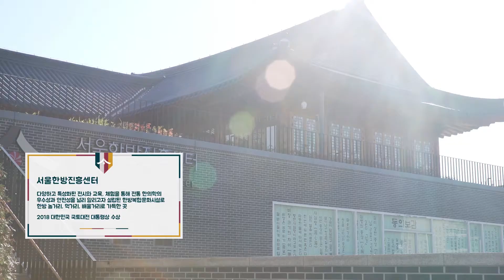친구들과 행복을 찾아 떠나는 하루